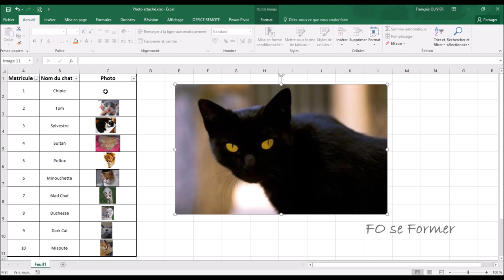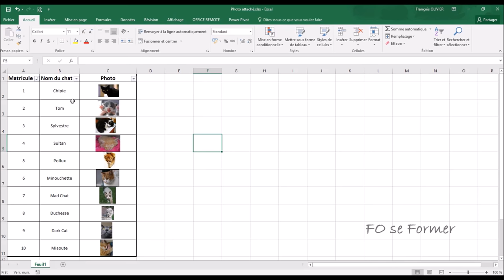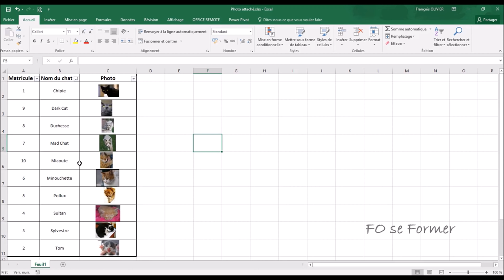Excel : Attacher une image à une cellule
Dans Excel, comment faire pour lier une image à une cellule afin de pouvoir faire des tris et des filtres sans avoir le foutoir dans ses images.
C'est ce que je vous propose dans cette vidéo-formation.

00:00 Introduction
00:45 Insérer la photo dans la cellule
00:58 Propriété de l'image